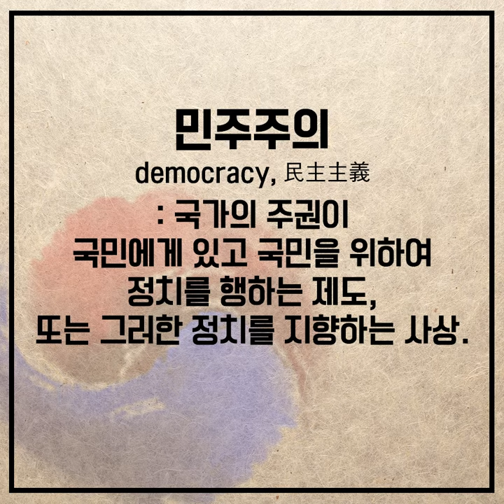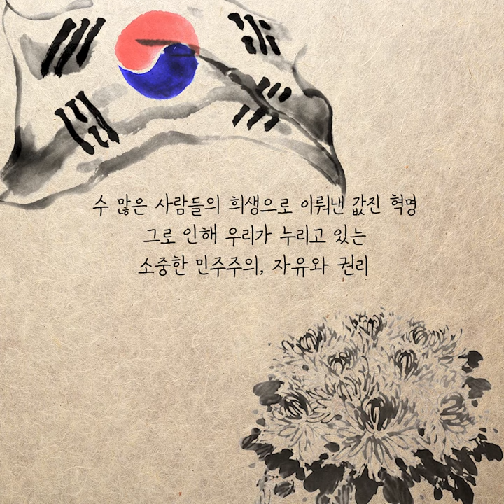[4.19혁명] 당신에게 민주주의는 무엇입니까?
​ 내일은 '피의 화요일'이라고 불리는
4.19혁명기념일입니다.

장기독재와 부정부패에 맞서 싸워
민주주의의 기틀을 마련한 수많은 시민들.
4.19혁명의 자랑스러운 승리는
대한민국에 민주주의가 뿌리내리는 토대가 되었습니다.